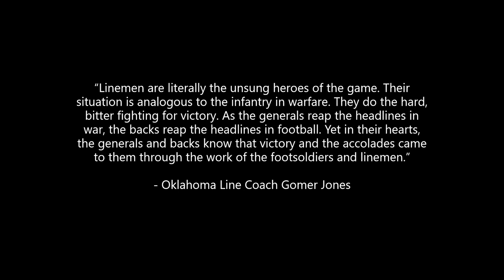2020 San Diego State Offensive Line Hype Video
Highlights of Zach Thomas, Will Dunkle, Chris Martinez, Alama Uluave, Jacob Capra and Kyle Spalding